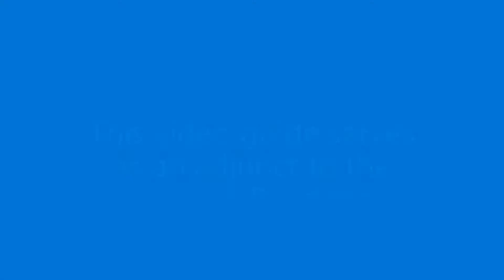WIILAYOK 6X4 FT Metal Storage Shed Installation tutorial （Orange ＆ Brown/Orange ＆ Brown）Not abridged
This video will show you how to install the WIILAYOK 6x4 FT Storage Shed